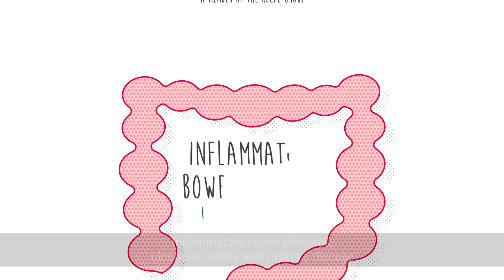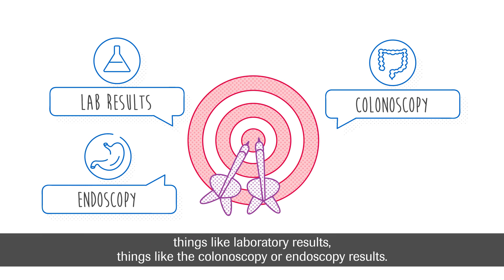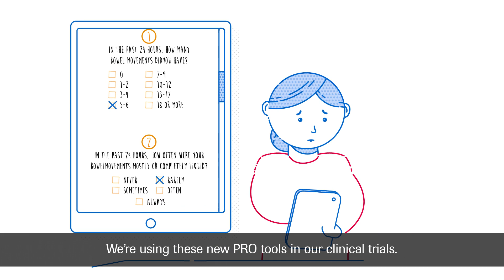Speaking the language of IBD | Overcoming communication barriers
Discussing symptoms of inflammatory bowel diseases (IBD) with your doctor can be challenging, due to the sensitive and personal nature of the condition.

Amanda R. Tatro, Group Global Scientific Director, Genentech, a member of the Roche Group, describes how Roche has been working with patients and medical experts to build a digital tool that could enhance patient-physician communication.